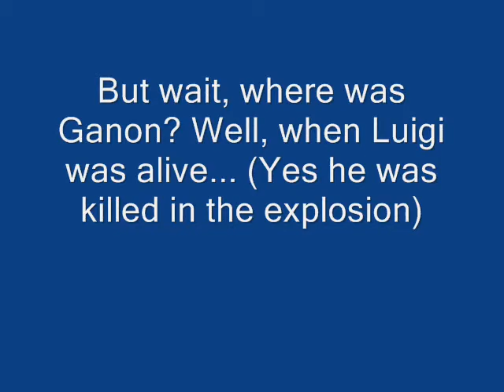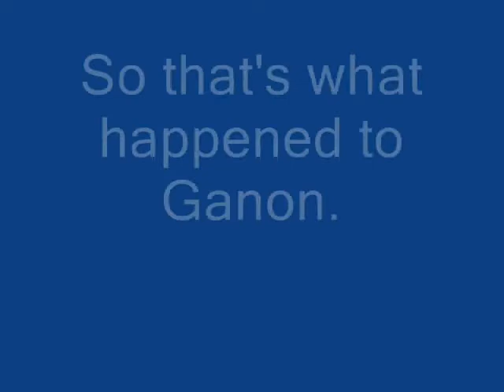Youtube Poop: As Long As You Have Enough Dinner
In my first Youtube Poop (and video!) Link goes to the Gorunu shop only to find the shopkeeper selling his goods in exchange for dinner! Also Luigi encounters another Sumo Brother. Surprise ending as well.